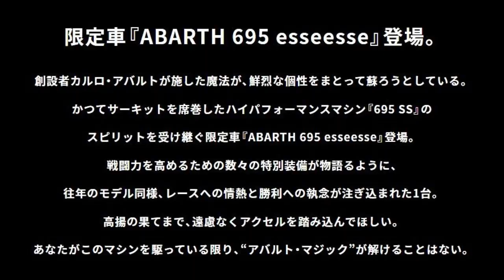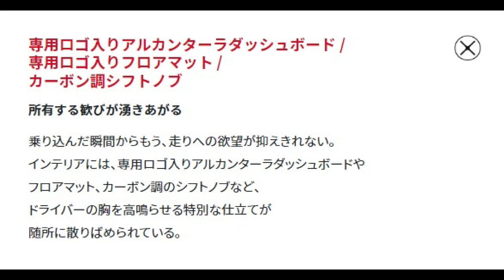【映像カタログ】新アバルト695エッセエッセ『刺激至上主義』スペック・仕様・価格など｜New ABARTH 695SS esseesse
★5/28日本発売★New ABARTH695エッセエッセ

エッセエッセの意味はイタリア語の「SS」（エスエス）です。”Super Sport”の頭文字から取られた略称であり、旧車時代のFiat 500 Abarthからサソリ車では”esseesse”は特別な意味を持ちます。